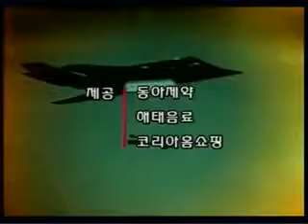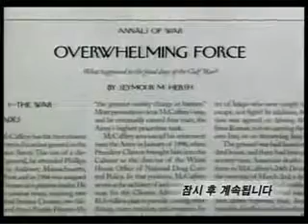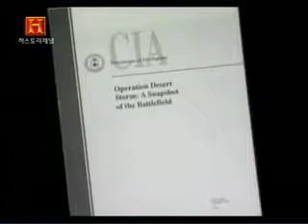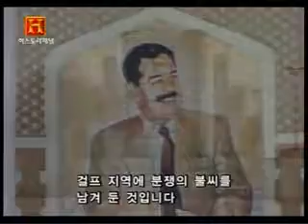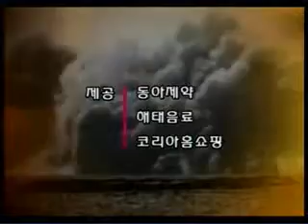사막의 폭풍 작전 03 전쟁의 종막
설명.

U10다큐History 사막의 폭풍 작전 03 전쟁의 종막.

[참고] 시청자가 뽑은 상위 50, 최다 조회수 인기 동영상 리스트 대한민국 공군 KF-16 공중급유 편대비행 데모 ROK KF-16 Aeriel Refueling, Group Flying Demo.